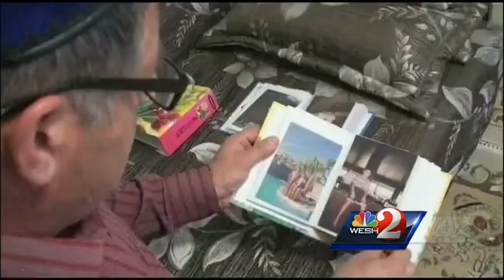Todashev father says FBI agent 'murdered' his son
The father of an Orlando man who was shot to death by an FBI agent says he believes his son was murdered.